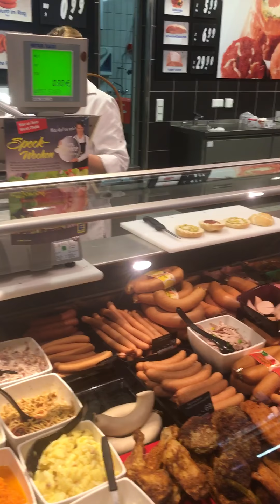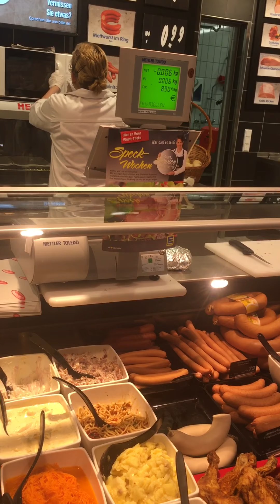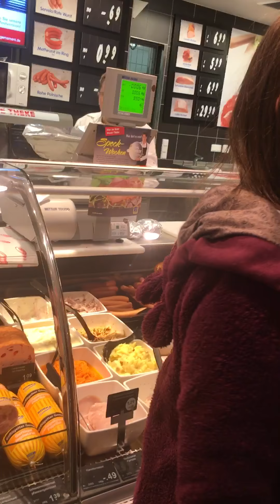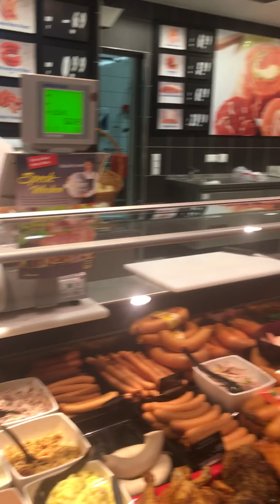Tienda en Alemania 2/2